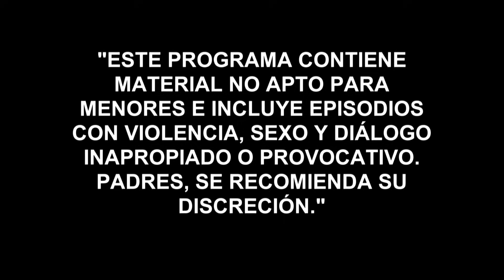El Señor de los Cielos 4 | Capítulo 12 | Telemundo Novelas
Video oficial de la novela de Telemundo El Señor de los Cielos 4. La Tata amenaza de muerte a Aurelio. La madre de Ismael le dice a Casillas que deje a su hijo en paz o lo matará.